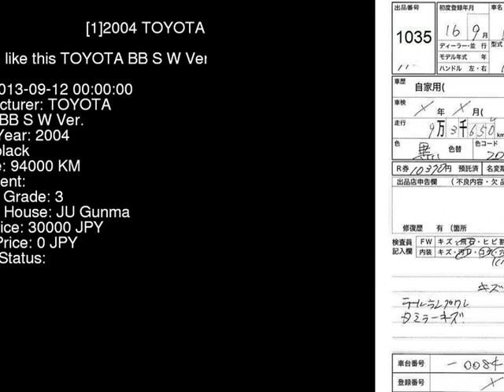2004 TOYOTA BB S_W_Ver. NCP30 - Japanese Used Car For Sale Japan Auction Import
2004 TOYOTA BB S_W_Ver. NCP30 - Japanese Used Car For Sale Japan Auction Import NCP30,TOYOTA,BB,S_W_Ver.,JU Gunma,jdmvip,vip,jdm,cars,japan,jdmvip.com,japanesecars,usedcars Japanese Used JDM Car For Sale At Auction in Japan for Import